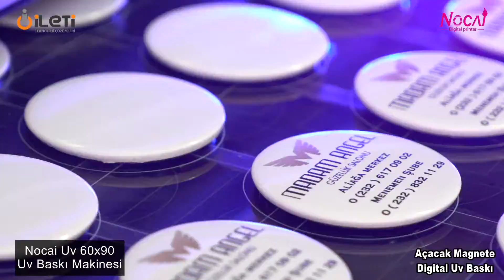Metal plastik açacak magnet'e uv baskı/Nocai uv digital printer /İleti Teknoloji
Nocai uv digital baskı makinesi.
Ahşapa baskı, taşa baskı, deriye baskı, plexi baskı, telefon kılıfına baskı, cama baskı ve tüm sert zeminlere kalıcı baskı yapmaktadır.
Boyada'da çok cimridir.
İleti Teknoloji Nocai Türkiye Distribütörü.
Adres: Üsküdar/İstanbul
34676 Burhaniye Mah. Kağıtçıbaşı Sok. No: 47